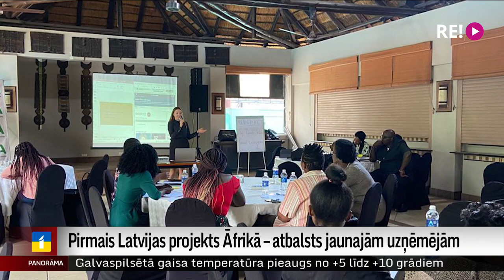Pirmais Latvijas projekts Āfrikā – atbalsts jaunajām uzņēmējām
Šonedēļ no Zambijas un Namībijas Latvijā atgriezušies pasniedzēji no Latvijas, kas sākuši pirmo Latvijas attīstības sadarbības projektu Āfrikā. To finansē  Latvijas Ārlietu ministrija. Un plānos ir ne vien jauno sieviešu uzņēmēju apmācība, dodot viņām iespēju sākt savu darbību Zambijā, bet arī tirgus izpēte, cerot uz reālu sadarbību ar Āfriku. Turpina Aija Kinca.